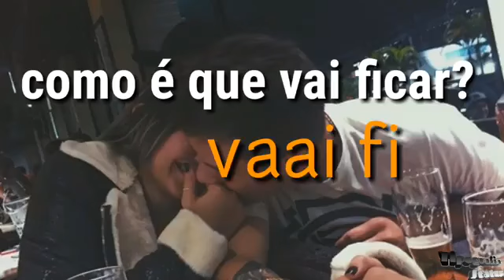Jeito imperfeito para status